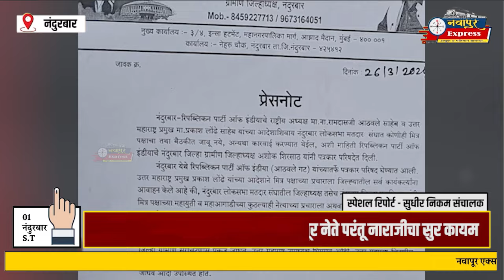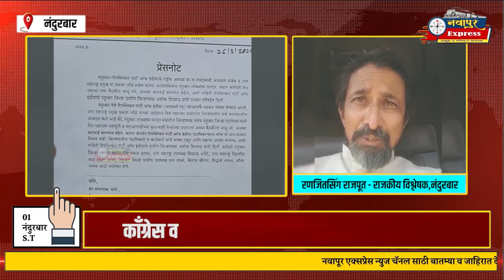काँग्रेसमध्ये नेत्यांचा वानवा,भाजपात भरपूर नेते परंतू नाराजीचा सुर कायम